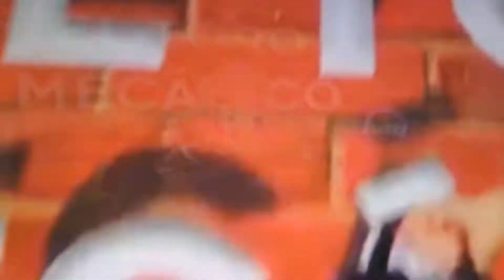Hoy Andrea Escalona BareFoot